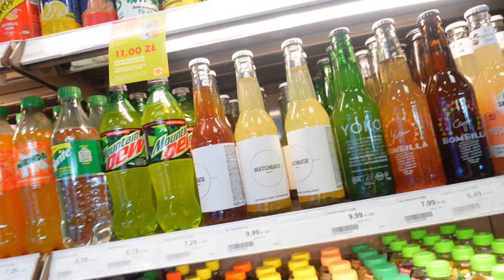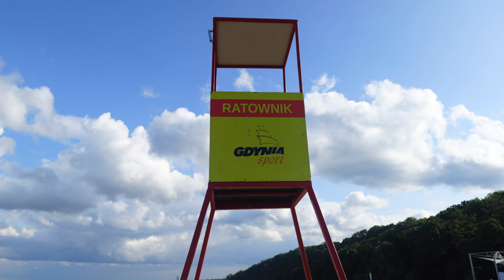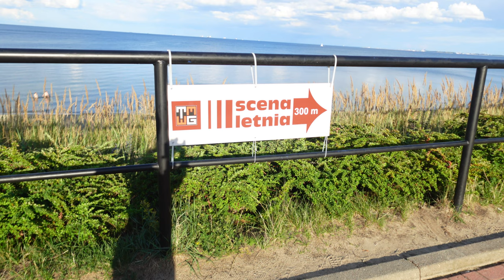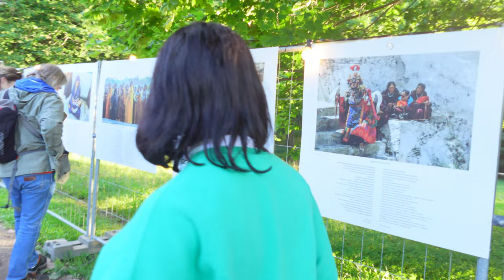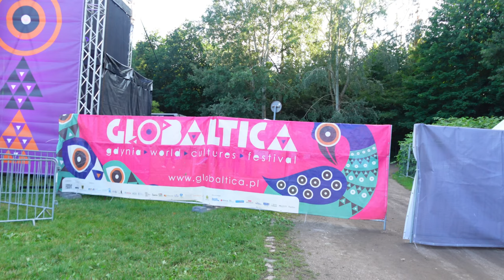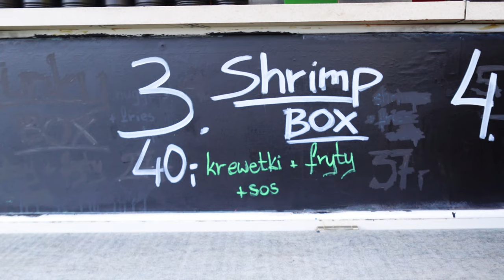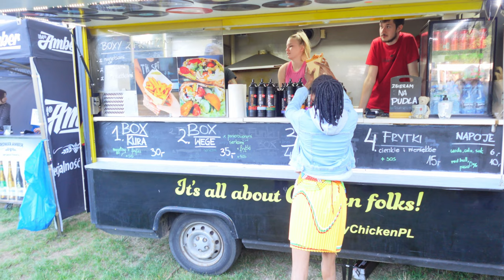How l ended up in an ambulance at my first music festival in POLAND Mokoomba concert +road trip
Hey babes!
We went to Gdynia, at the seaside in Poland to
attend the Globatica festival.
The performances were from various artists and
those featured in this video are below:
Duodo (Algeria and Tunesia)
Susana Baca (Peru)
Mokoomba (Zimbabwe)

Chapters

Instagram~ amina_dynamite/ chiedza tv

Snapchat~ Chiedza tv

Equipment

sony ZV-1F
Hama mini tripod
Location Poland
Music
Taboss

Beat name: Afrodrill
Producer: Basman GZ
DAW: FL Studio 20

Music Credits
KOREDE | Afrobeat Library | Music For Content Creators | Afrobeat | No Copyright

 • KOREDE | Afrobeat...